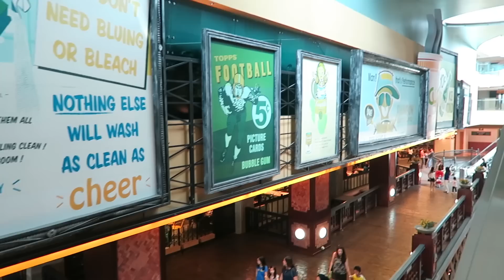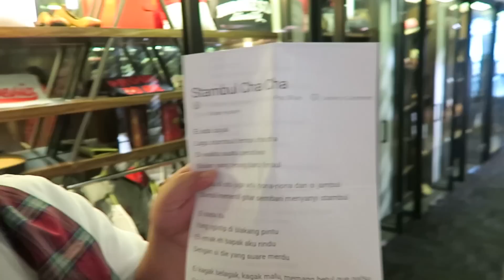Nyanyi Dengan Lantun Orchestra - Vlog 8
Vlog #8 Setelah sakit kurang lebih seminggu, gua kembali vlogging lagi. Kali ini nyanyi di konser Lantun Orchestra. Cek musik mereka di iTunes!

Follow @LantunOrchestra di Twitter!

Follow @IndraAziz di Twitter dan Instagram!